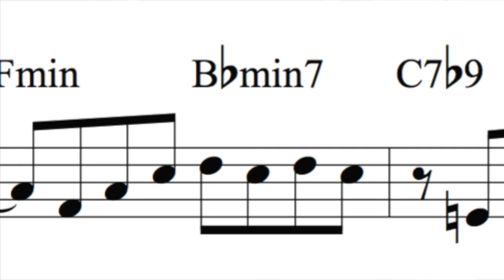Fried Plantains • Tropical Shores Productions "Sea Breeze" by Aaron Abrahamson Cote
All songs written & arranged by Aaron Abrahamson Cote.
2nd Edition of "Sea Breeze" Published & Distributed Exclusively by Tropical Shores Music.

"Sea Breeze" is a play-along book featuring 15 Caribbean Jazz Tunes by Aaron Abrahamson Cote is available now Accompanied by backing tracks for soloists, charts are in lead sheet format - easily adaptable for Caribbean Jazz combo.  Look for Cote's other book "Chasing Summer."

PERSONNEL
Steel Pan, Drums & Percussion – Aaron Abrahamson Cote
Piano – Joe Godfrey
Electric Bass – Matt Passeroni

Steel Pan Recorded & Mixed by Brad Thibodeaux at The Studio B in Narragansett, RI.  All other instruments recorded by Jack Renner and mixed by Graham Mellor.  Produced by Aaron Abrahamson Cote. Piano Prepared by Barbara Pease Renner.  Cover Illustrated by Travis Larkin Design.